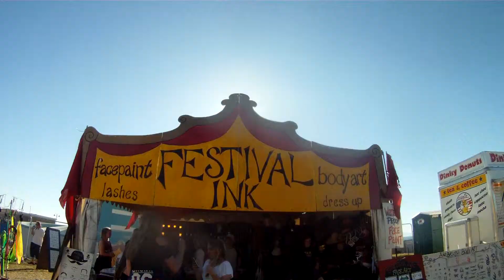Sea Session Surf & Music Festival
This is the first video about the why we should never stop having fun. The idea is to take this view to everyone who thinks they do not have the time to have fun.

Everyone somehow brings with us the stress of everyday life, it is like a burden that we carry throughout our lives and so we must have fun to discharge that enormous weight that we have in the back. Friends are fudamental on this journey. I invited one of my best friends here in Ireland to go to the Sea Session 2018. I try to show in this video how good and fun this festival was from beginning to end everything was perfect.

As it was the first video that I edit and I am beginning to study so apologies for the quality.

Special thanks to Pá, João, Paty, Ingrid, Rodrigo (Piá), Roberta and Giovanni. This festival would not have been so good if you were not there guys.

Here begins my vision of the World.

Image Credits:
- Highlights (Sea Sessions)
- Ian Mitchinson ( Drone Images)